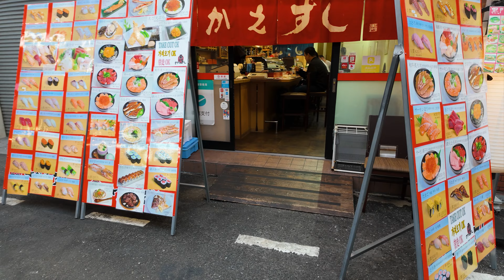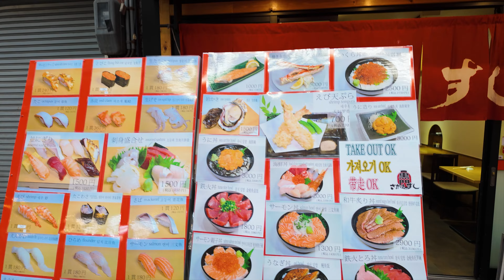-大阪- 黒門市場 [4K] Kuromon market -Osmo Pocket 3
大阪ミナミの商店街「黒門市場」を歩きました。
魚介類などの食べ歩きメニューが多くあり観光客でにぎわっています。
約150店舗が立ち並んでいます。